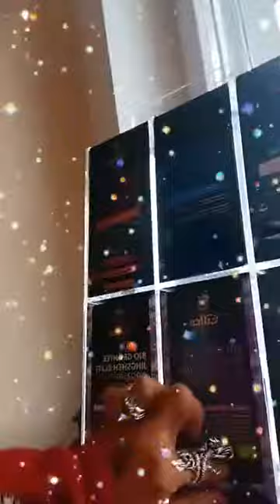blazestoner777show Momma Adventures and what not 🤪 🤪🤪(1)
FuneralSinger
CannabistradeSwissBlazeStoner777
CannabisMillitarSwiss
CannabisMistress
Actress
FitnessTraining
LifestyleCoach
LoveGuru
SexGuru
FarmerApprentice
PerconalChef
Motivator
Coordinator
CannabisGuru
Driver
Stylist
PersonalStylist
PersonalShopper
Friend
Freelance
Volunteer
Massage
So guys I am all of these and I do Freelance works and what not so just in case you need my services send me DM